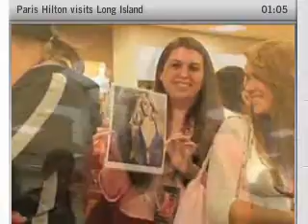Paris Hilton Visita "Long Island"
Paris Hilto , visita Long Island para promocionar su Perfume CAN CAN , que esta marcando altas ventas en donde se presenta para promocionarlo.